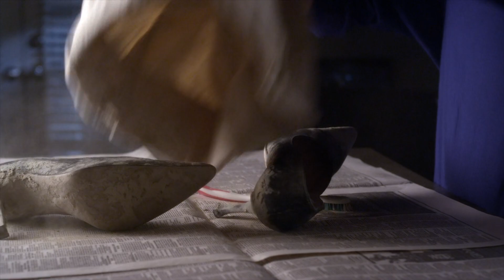Pretty Little Liars - Ashley Throws Away Her Muddy Heels/'A' Ending - "Turn of the Shoe" (4x02)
Someone is watching Ashley as she drinks a glass of wine and puts her muddy heels in a garbage bag. Sensing someone watching her, she goes to the door and turns on the porch light, but the bulb burns out. She then throws away the muddy shoes.

"A" prepares a meal of green beans, wild rice, and small bird. Tippi is in a cage on the table and "A" shares the meal with her.

The presence of Mrs. DiLaurentis in Rosewood continues to unnerve all those around her, especially when she gives Hanna a family parrot, whose gift for mimicry provides startling insight into Alison's last days. Tired of feeling defenseless against "A," Aria decides to learn self-defense and is intrigued by her sexy instructor. Meanwhile, Toby shares a heartbreaking secret with Spencer, and Hanna makes an alarming discovery regarding her mom. To complicate matters even further, "A" nearly kills the newest Liar, Mona, and makes a drastic move which leads to potentially devastating circumstances for Emily.